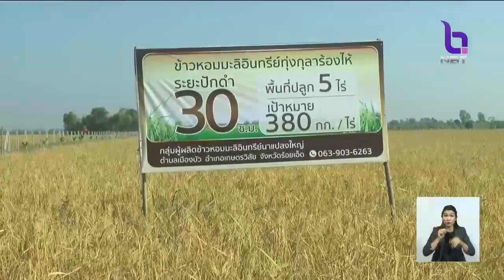'ครม.'อนุมัติส่งออกข้าวไปยุโรปเพิ่มเป็นร้อยละ25 ของโควตาส่งออกข้าวอินทรีย์ทั้งหมด